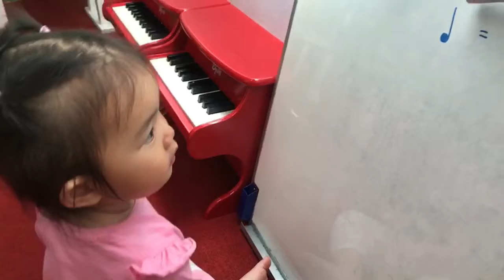เอลซ่า @Pre Toy piano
ทบทวนค่าของโน้ตตัวดำ
และตัวหยุดโน้ตตัวดำ
ฝึกกดทอยเปียโน 1 ครั้ง
เมื่อสังเกตเห็นกระต่าย 1 ตัว
ไม่กดรัวๆค่ะ